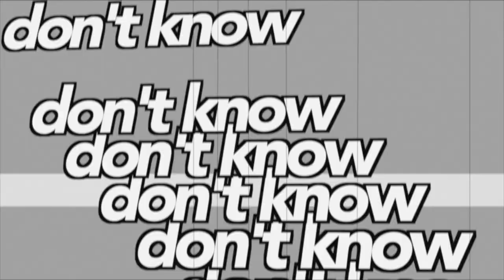What you don't know about LEARNING ENGLISH (C1) - THIS IS A MUST-WATCH !!!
This lesson is dedicated to all students asking themselves how they can improve their English. Mr. P. will start to talk about the points on what NOT to do when learning English. Then he will give advice on what TO DO when learning English. He will talk about his experience learning Italian and give useful tips and tools when speaking the language.
This lesson is intended for pre-intermediate students (B2 to C2 levels) who wish to improve their English grammar and those above levels who wish to clarify doubts about this topic.

Mr. P/Marc is a Canadian English Teacher/Coach from Toronto, Canada, who has been teaching English since 1997. He lived in Rome for 20 years but is now living and teaching English at an international high school in Canada.

He is an Honorary Fellow in the English Language at UNITELMA La Sapienza University in Rome. In the past, he was also a Language Monitor at the University of Toronto. He has also taught English to many important politicians and celebrities in Italy. He is a certified English Teacher specializing in TEFL, TESL, TESOL (Arizona State University) & TOEFL.
In his channel, Mr. P. aims to make his lessons concise and effective for everyone.